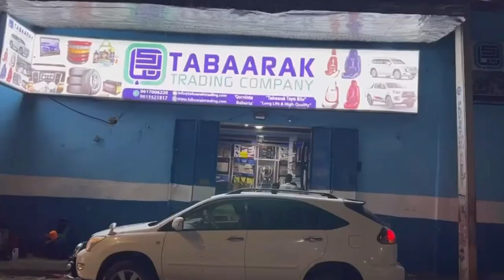Barakacayaasha ku nool degmada Kaxda oo daadadka roobku ay kala tageen guryihii ay daganaayeen.